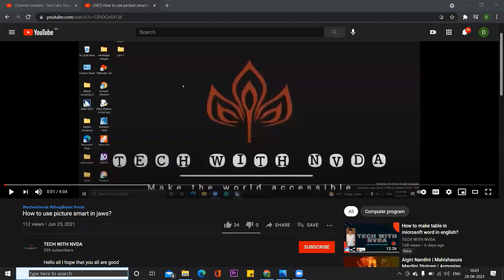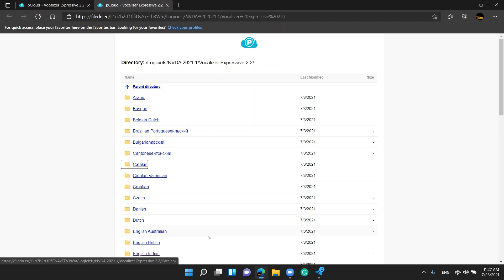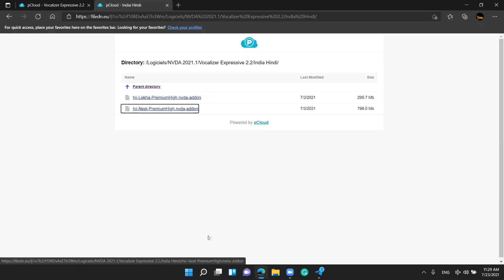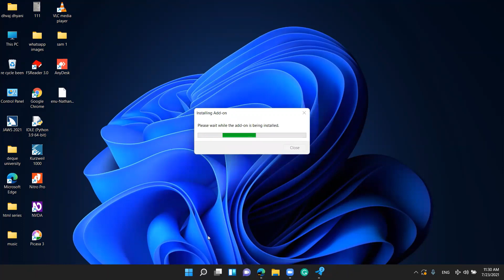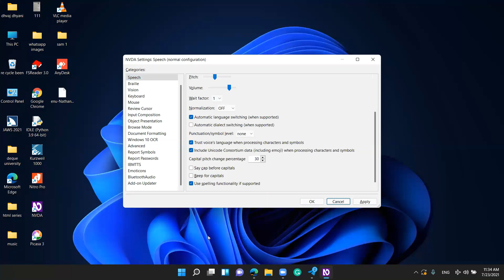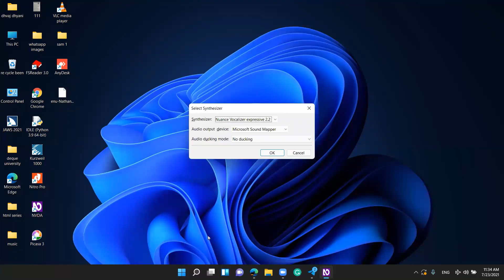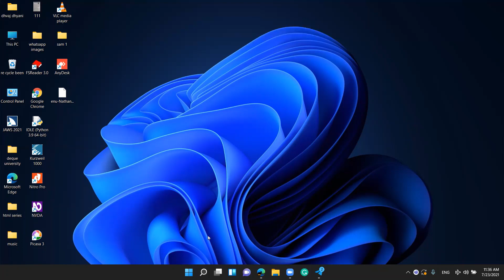How to install vocalizer voices in nvda 2021 link is in desccription box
Hello all I hope that you all are good
Login to my website on URL
like my blog’s
this is the link for new vocalizer voices for nvda 2021#
pCloud - Vocalizer Expressive 2.2 (filedn.eu)
this is the link for vocalizer driver 2.2 for nvda 2021